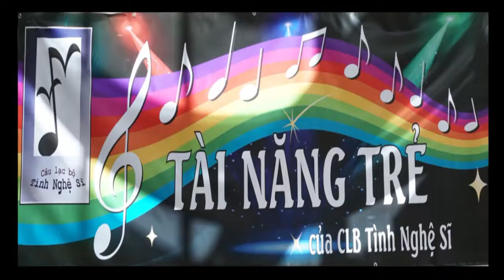Tai Nang Tre 032418 2